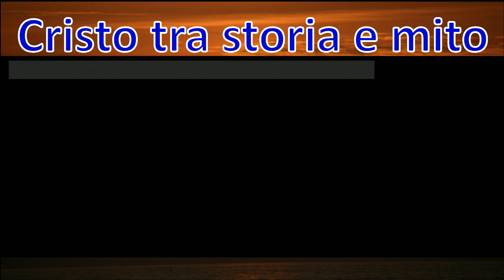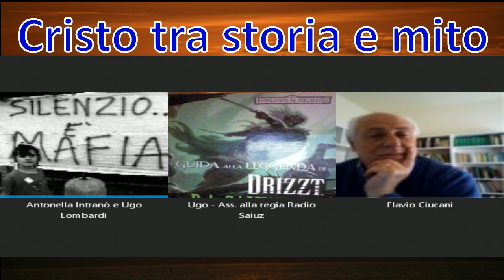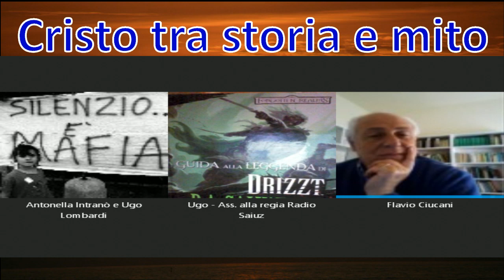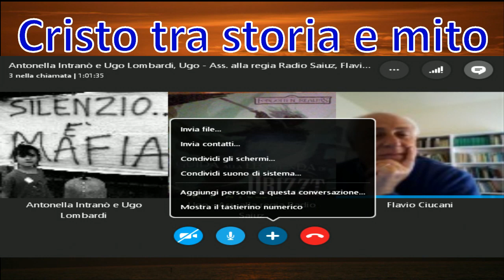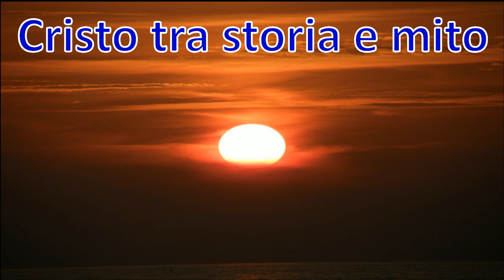Cristo tra storia e mito del 10/06/2017